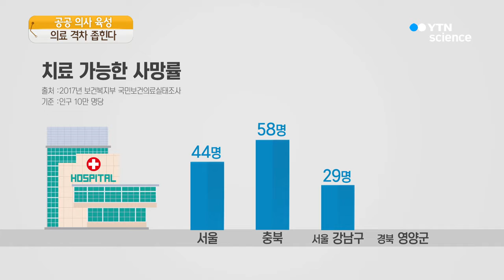의료 '지역 격차' 좁힌다...공공 의사 육성 / YTN 사이언스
[앵커]
적절한 의료서비스가 있었으면 살릴 수 있었던 사망자 비율이 지역별로 최대 3.6배나 벌어진 것으로 나타났습니다.

정부가 이런 의료 격차를 좁히기 위해 지역 공공 의료를 책임질 병원을 지정하고 공공보건의료대학원도 설립하기로 했습니다.

이승윤 기자입니다.

[기자]
수도권과 대도시로 병원과 의료진이 집중되면서 지역 간 의료 격차가 심각합니다.

적절하게 치료받았으면 피할 수 있었던 사망은 인구 10만 명당 서울은 44명이지만 충북은 58명, 서울 강남구는 29명에 그쳤지만, 경북 영양군은 107명에 달했습니다.

정부는 이런 의료 격차를 해소하기 위해 권역별로 공공의료를 책임질 병원을 지정하고 필요하면 공공병원도 신축하기로 했습니다.

[박능후 / 보건복지부 장관 : 전국을 17개 권역과 70여 개 지역으로 구분하여 권역과 지역별로 공공보건의료 책임의료기관을 지정하고 부족한 지역은 육성해 나가겠습니다.]

의료 취약지인 농어촌에서 진료하면 건강보험 수가를 올려주는 제도도 도입합니다.

응급의료체계도 손질해 급성심근경색이나 뇌졸중 환자의 응급실 도착 시간을 현재 240분에서 180분 이내로 단축하기로 했습니다.

공공 의료 인력도 직접 양성할 계획입니다.

이를 위해 전북 남원에 4년제 국립공공보건의료대학원을 설립할 계획입니다.

학비 전액을 국가에서 지원받되 의사 면허를 딴 뒤엔 취약지에서 10년간 의무적으로 근무할 전망입니다.

[박능후 / 보건복지부 장관 : 국립공공보건의료대학을 2022년 3월까지 설립하여 시도별 학생 배분과 공공의료에 특화된 교육을 통해 지역사회의 핵심 공공의료인력으로 양성하겠습니다.]

또 의대 입학 때 장학금을 주고 일정 기간 지역에서 일하게 하는 '공중 보건 장학 제도'도 부활시켜 지역 간 의료 격차를 좁히기로 했습니다.